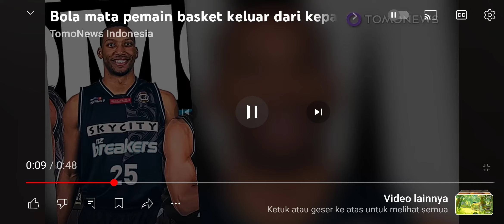bola basket mata keluar